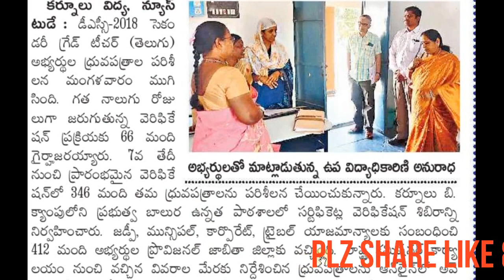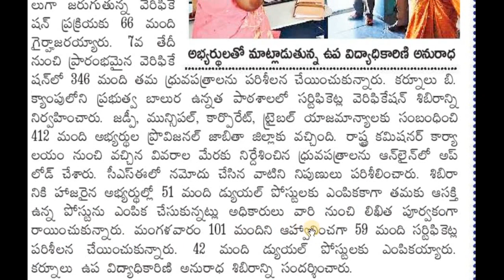DSC-SGT-ముగిసినSGT 1ST LIST VERIFICATIONప్రక్రియ- సుమారు 40 -45% అభ్యర్థులుDUAL POSTS సంపాదించారు